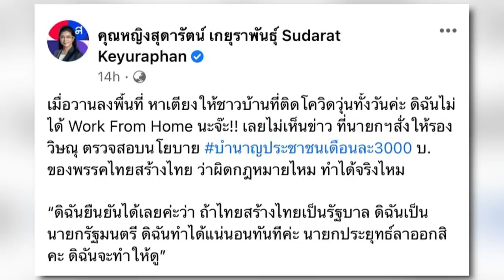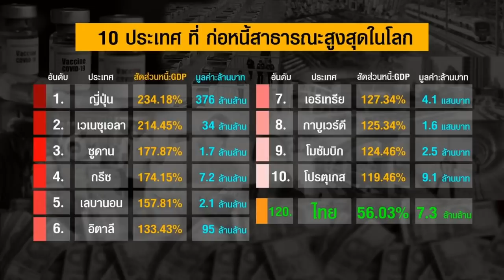สันติสุข เปิดข้อมูล สบน. ฟาดปาก ทิดสมปอง หลังเสียดสีนายกฯ | ข่าวเป็นข่าว | ช่วง 3 | TOP NEWS